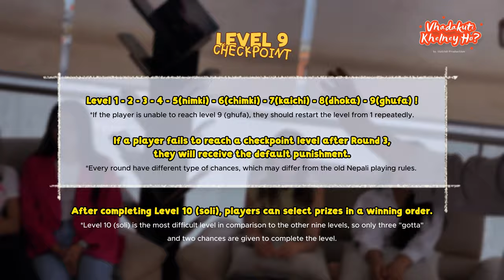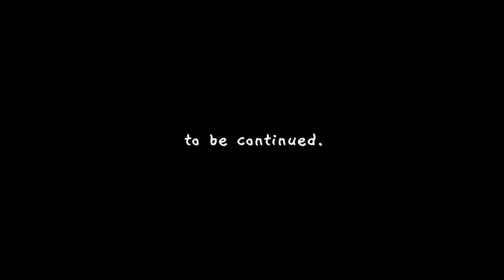EP. 1/1 Vadhakuti Khelney Ho?? - "Yo Bolyo Ki Out Hunchu Ma"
"Vadhakuti Khelney Ho??" by Alaichii Official

Starring:
Subash Gurung @gurungsubash1
Prajwol Dong Lama @_dongxd_
Resma Sunuwar @_resma_
Prekshya Chand @pianoprekshya
Sita Tamang @__siitaa__
Prajita Waiba @prajitawaiba__
Ari Dong @aridongtmg

Directed & Produced By:
Santosh Shah Thakuri @santossthakuri

Camera & DOP:
Anjil Gurung @gurunganjil4

Additional Camera:
Suresh Moktan @suresh_moktann & Adip Lama @adip.l

Venue Courtesy:
Pramod Shrestha
007 Lounge, Jadibuti

Pramod Shrestha, Gajendra Bardewa, Sonam Lama & Craig Ligutan

Vhadakuti Khelne Ho? is an exciting game show designed to bridge the generation gap and reignite the passion for traditional childhood games. The show brings together five casting girls & two boys, each representing a different generation, who are passionate about the games of their time. The main objective of the show is to promote and celebrate the significance of outdoor games that have been forgotten in the current era dominated by electronic devices. Vhadakuti Khelne Ho? aims to inspire children and encourage them to rediscover the joy of playing together with their friends.